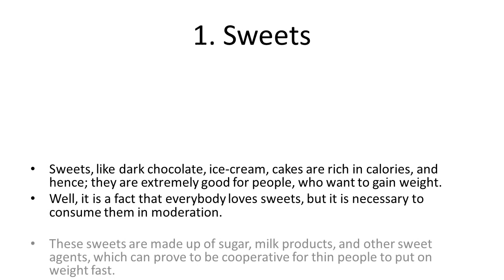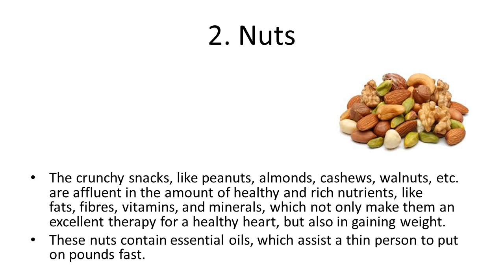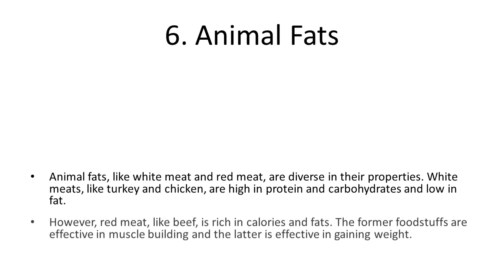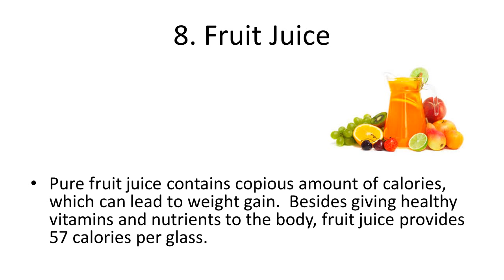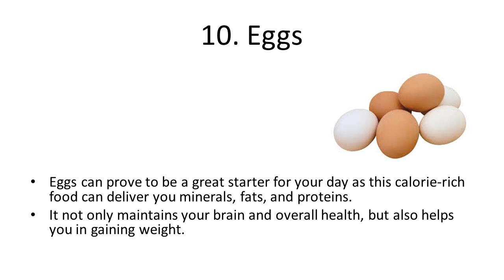10 Super Foods to Gain Weight Fast | Best Foods to Gain Weight Fast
10 Super Foods to Gain Weight Fast |  Best Foods to Gain Weight Fast | Gain weight fast